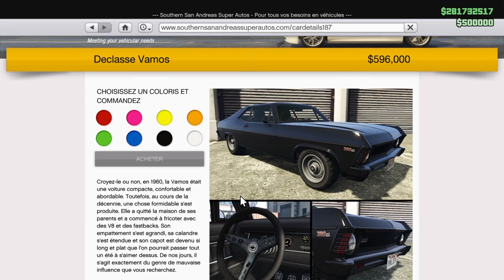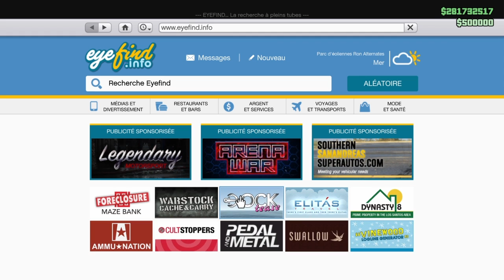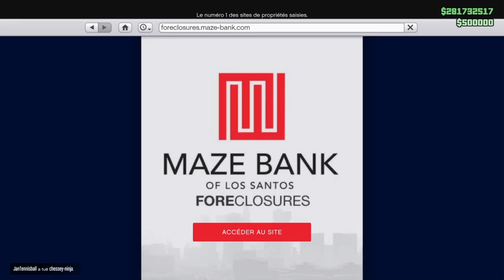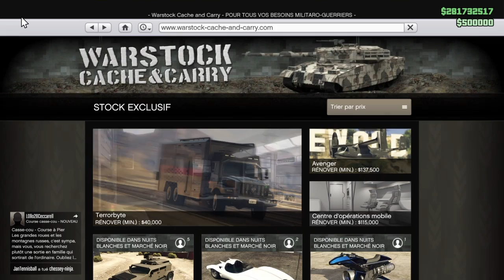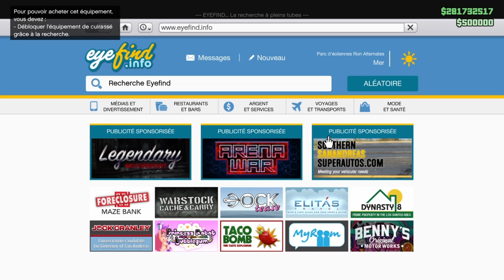2 MOYENS DE DEVENIR MILLIONNAIRE SUR GTA 5 ONLINE + PROMOTIONS DE LA SEMAINE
❤️👌Tu as aimé ? Alors➜ Lâche 1 Like 👍❤️